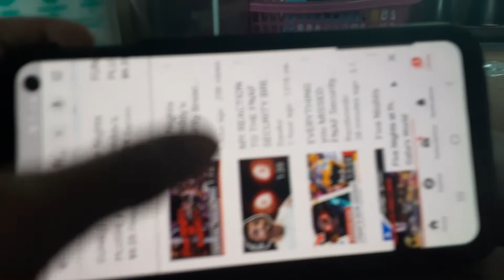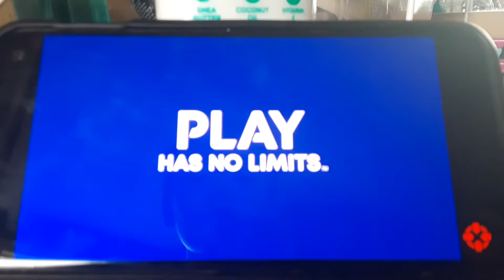FIVE Nights at freddy's security breach trailer reaction